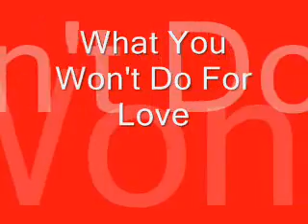What You Won't Do For Love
Artist:Boyz II Men feat.MC Lyte
Album:Throwback Vol.1
Lyrics:
Yeah, I'm estatic for love
Fanatic of love
And if I'm not around
It's you I'm thinkin' of
I'm gonna make it real for you
Whenever I deal wit you
I do do do do anything

I guess you wonder where I've been
I searched to find the love within
So I came back to let you know
Got a thing for you
And I can't let go
My friends wonder what is wrong with me
Well I'm in a daze from your love you see
I came back to let you know
Some people go around the world for love
But they may never find what they dream of
You tried everything
But you won't give up
In my world only you
Make me do for love
What I would not do
Do for love
You tried everything
Won't give up
Cause I'm in a daze from your love you see
I got a thing for you
And though I only want the best it's true
I can't believe the things I do for you
You've tried everything
But you don't give up

Yeah, come on now, listen
Do they get it when the project is a queen
I gotta get to you cause you do them things to me
My love shows
Nobody knows how my ??
Cause when you're filling me up
You're enough when you're ready for that nut
Baby I'll be that buttercup
And I catch every drop
You got a chick of love
For you go to the storm
And skip to the road block
We can rumble in cuss
We can fight
We can fuss
But no I'm never giving up
It's nothing I won't do
Nothing I won't go through
You are of the joy and the pain
I will keep it true

What you won't do
Do for love
You tried everything

You tried everything
Won't give up
Do for love
You tried everything
Won't give up